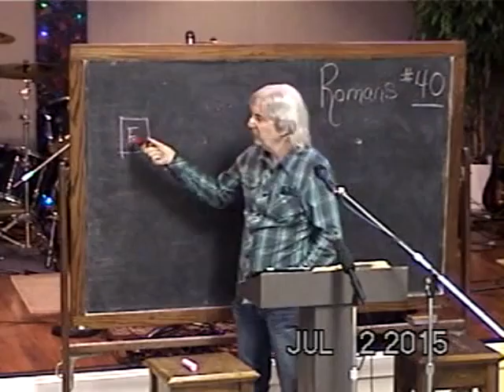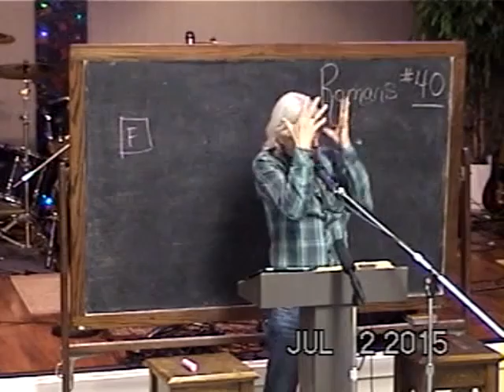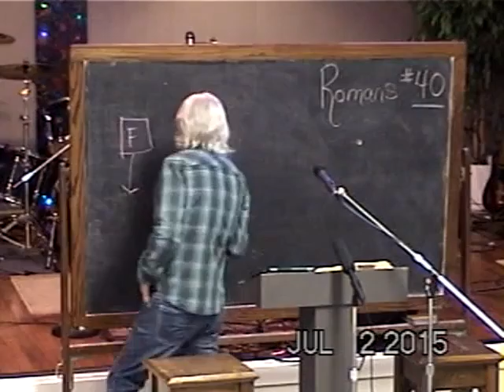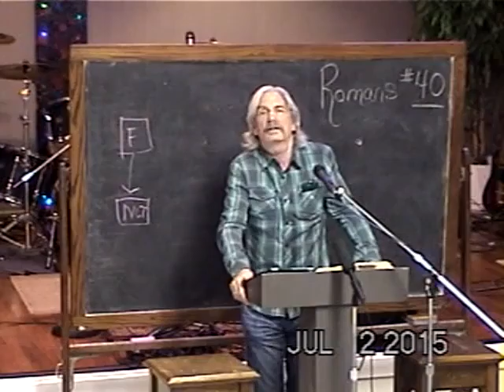40 Introduction To Faith